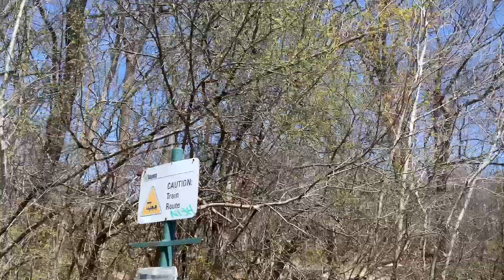PART 1 TORONTO HIGH PARK l CHERRY BLOSSOM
The Story Behind the 1959 Gift of Cherry Trees

In total, 2000 cherry trees were presented to the citizens of Toronto by the Japanese ambassador to Canada, Toru Hagiwara. They were given on behalf of the citizens of Tokyo in appreciation for Toronto's acceptance of re-located Japanese Canadian refugees.